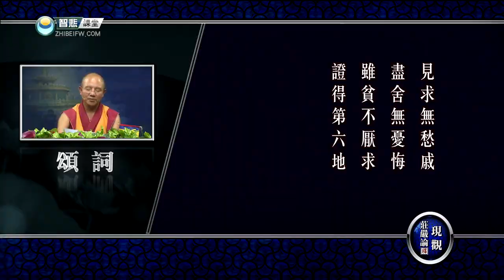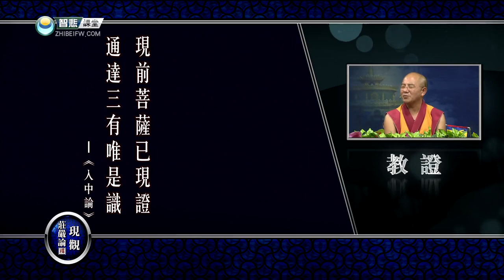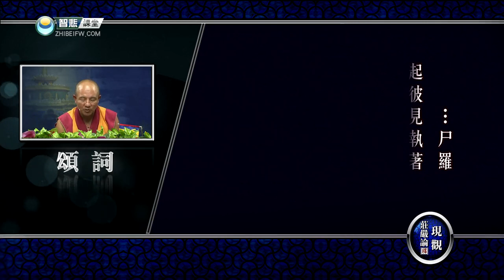现观庄严论释 15 -索达吉堪布